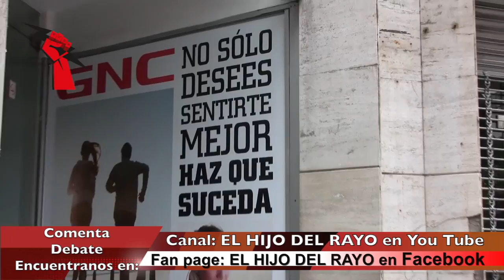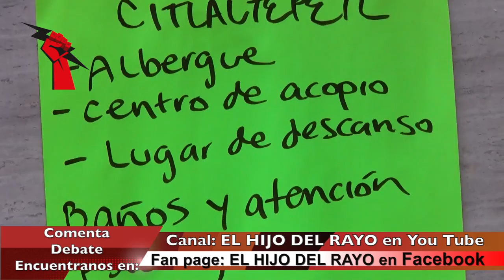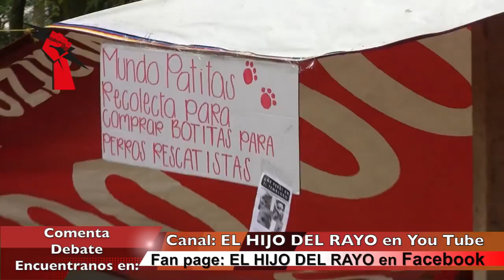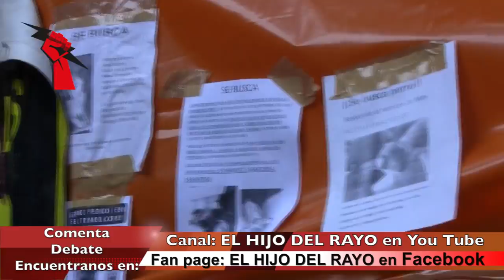PARQUE MEXICO: Reporte Sismo en CDMX. (Sin editar)